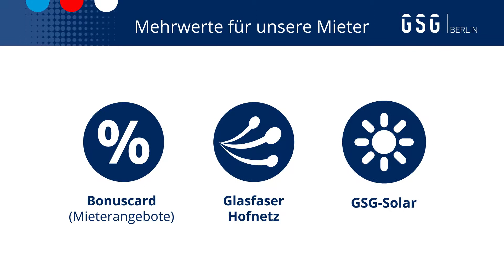GSG-Hof Waldstraße: Büro- und Gewerberäume mieten in Berlin-Reinickendorf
Den GSG-Hof Waldstraße finden Sie in der Waldstraße 11A in 13403 Berlin-Reinickendorf. In dem Gewerbehof können Sie Büros und Gewerberäume zu günstigen Konditionen mieten.